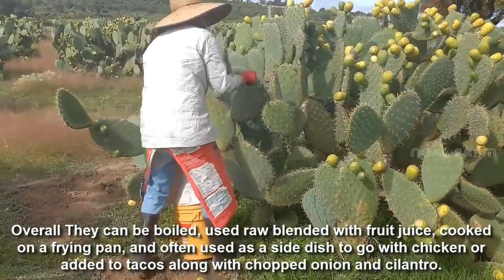Cactus Fruit Harvesting - Prickly Pear Farm and Harvesting - Desert Agriculture Ali Ramay Official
Ali Ramay Official
The cactus fruit is indeed full of valuable substances for our body and exceptionally sweet and tasty. The plant that produces it, is a prolific one that produces many fruits from every single shovel: the Opuntia ficus-indica.

Despite its name, the Opuntia ficus-indica is not from India but from South America, like all other cacti, especially from central Mexico. It has spread very quickly, though, in Asia as well as in some areas of Africa and Europe (in Europe has been acclimatized particularly well in South Italy and the Canary Islands) and maybe his name is the sign of an intermediate step in its spread before coming to the old continent.

Support me.
Jizak Allah.